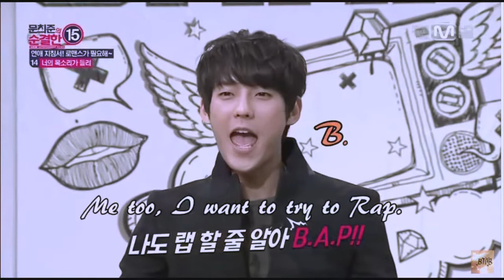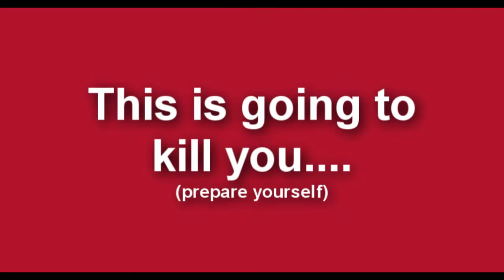3 MIN. OF LEE MINHYUK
WHO'S HAPPY TO SEE THIS BOIII?
I was planning to do this video for a while... :3

Thank you also because we are 1107 people in this channel!
INCREDIBLEEEEEE!!! WAAAA! I can't believe! THANK YOU SO MUCH!
Let's be a big family in the future!

-Rosiang